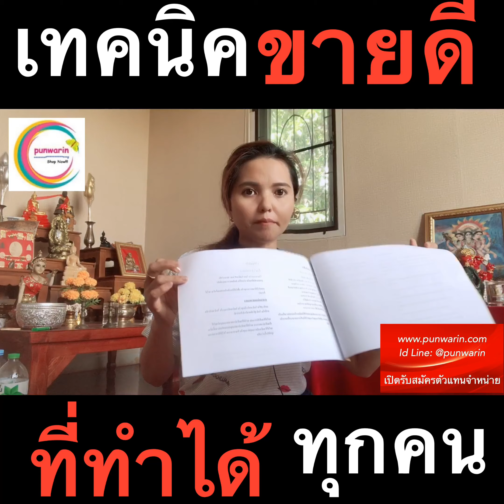เทคนิคขายดีที่ทำได้ทุกคน | PunwarinUniform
หากยังขายของไม่ดีไม่ปังดูคลิปนี้แล้วแชร์แบ่งปันเยอะๆน่ะค่ะ

✅ช้อปคุ้มส่งชัวร์

1.ร้านจำหน่ายชุดยูนิฟอร์มนำเข้า และสั่งผลิตคัทติ้ง เว็บร้านค้า
และติดตามเพจ "ชุดยูนิฟอร์มทุกองค์กรนำเข้าและสั่งผลิตคัทติ้ง" ได้ที่

2.ชุดหมอ ชุดสครับ ติดตามเพิจ "ชุดสครับ ชุดโออาร์ By Punwarin" ได้ที่

3.คุณๆ ชอบเที่ยว ติดตามเพจท่องเที่ยว "ว่างเที่ยวไปเรื่อย" ได้ที่

4.คุณๆ ชอบทานไตปลาแห้ง ติดตามเพจ "กลมกลิ้ง 555" ได้ที่

🦊IG ร้านค้า :punwarin2512
🦊IG ส่วนตัว :punwarin_5395